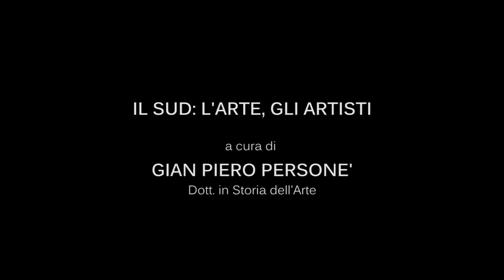INCONTRI AD ARTE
DescrizioneSpunti su alcune opere in mostra a Palazzo Vernazza (Lecce) in occasione dell'evento IL SUD: L'ARTE, GLI ARTISTI. a cura di Gian Piero Personè. Opere presentate: i VETRI DELLA MANNA DI SAN NICOLA, la VERGINE ADDOLORATA di MASSIMO STANZIONE e la LAGUNA VENETA di FAUSTO PRATELLA.